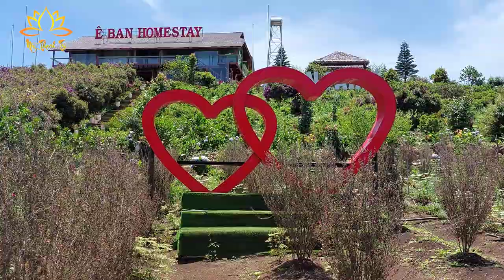Ê BAN HOMESTAY - Ê Ban Farm, Măng Cảnh, Kon Plông, Kon Tum